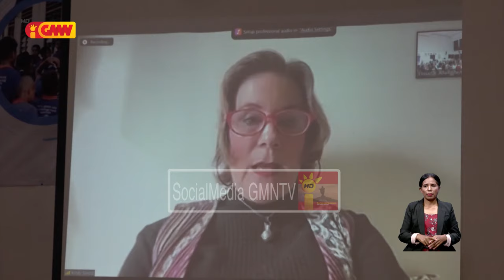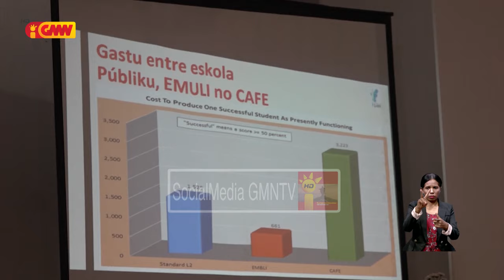Prezidente Repúblika: programa edukasaun multi-lingué ajuda Timor oan atu konserva lian materna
Prezidente Repúblika hatete programa edukasaun multi-lingué ajuda Timor oan atu konserva lian materna